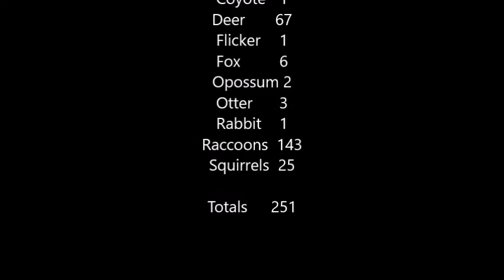Kelsey Creek Campground Cabins Wildlife Camera; October, 2021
Species Quantity
Bobcat 2
Coyote 1
Deer 67
Flicker 1
Fox 6
Opossum 2
Otter 3
Rabbit 1
Raccoons 143
Squirrels 25

Totals 251